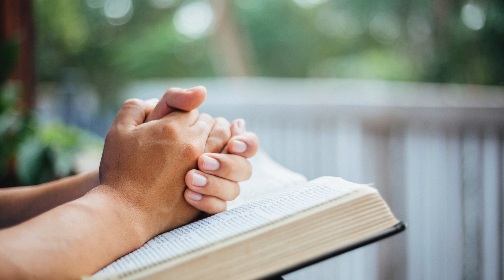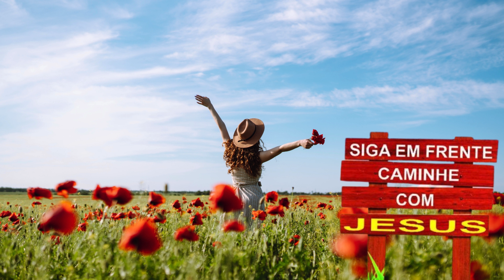Dia de Finados Tradição ou Fé Descubra Suas Origens e Curiosidades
Você já se perguntou por que comemoramos o Dia de Finados? Neste vídeo, exploramos as tradições, as raízes religiosas e as curiosidades por trás desta data tão significativa. Descubra as origens do Dia de Finados, como diferentes culturas celebram, e a importância dessa tradição para a fé e memória de entes queridos. Vamos desmistificar esse feriado que é muito mais que uma simples data no calendário.